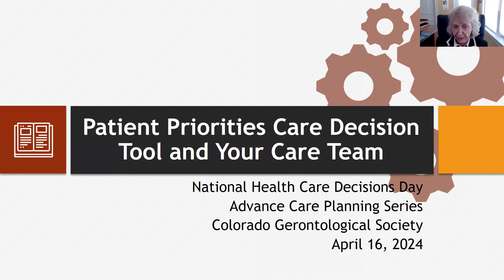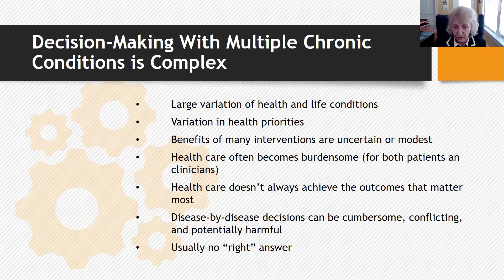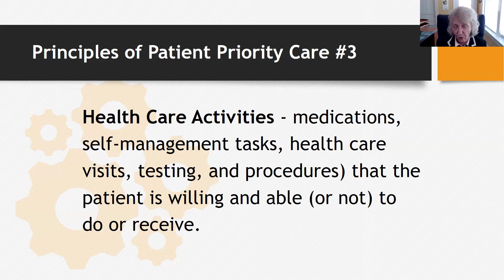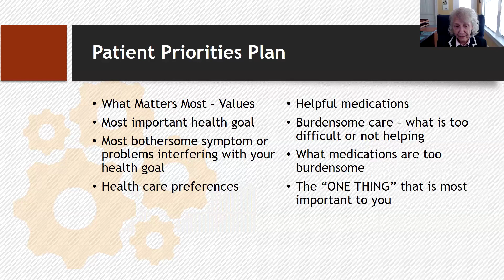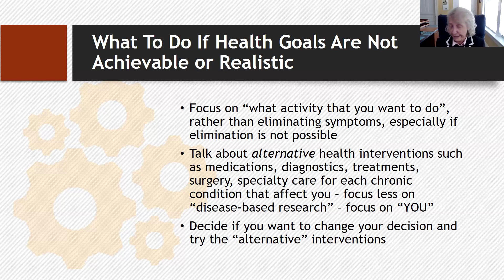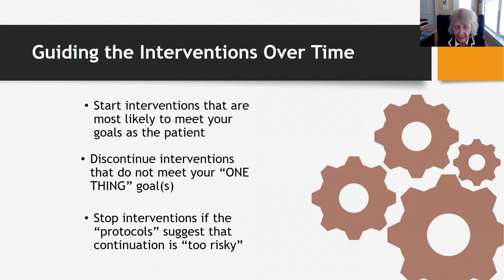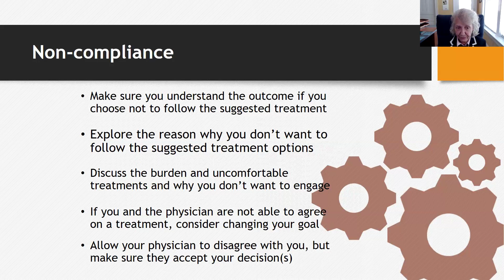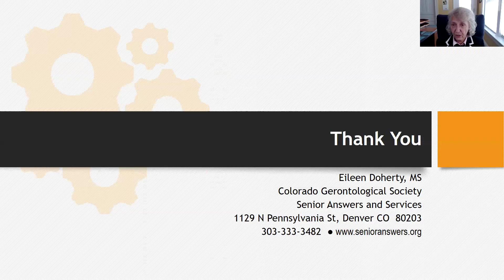Advance Care Planning - Helping Patients Decide What Care They Want to Receive